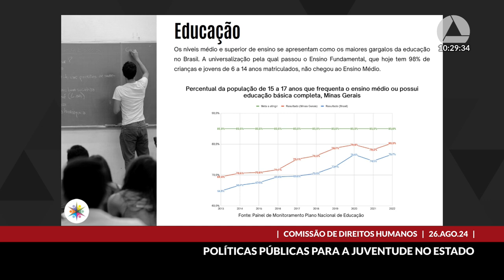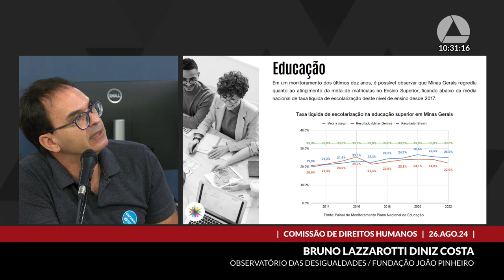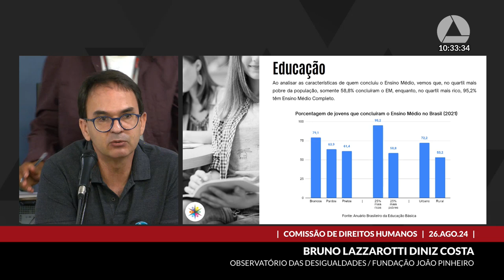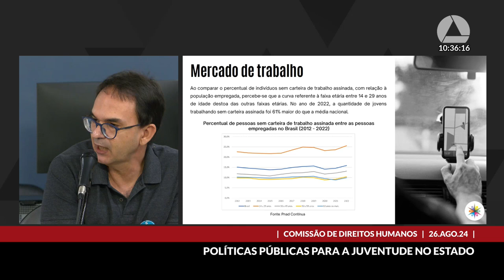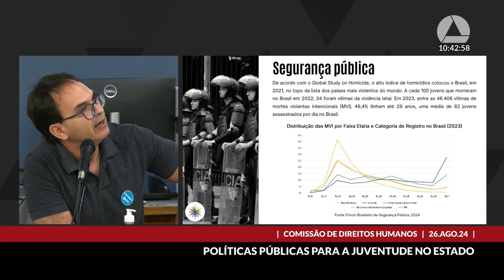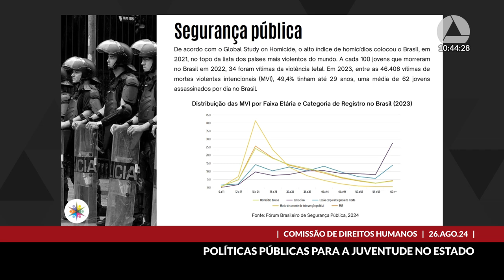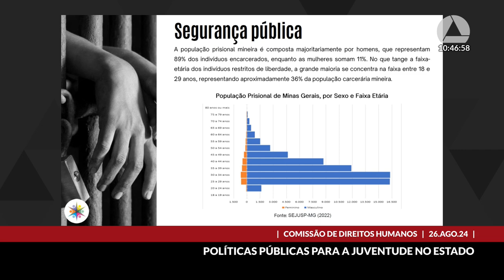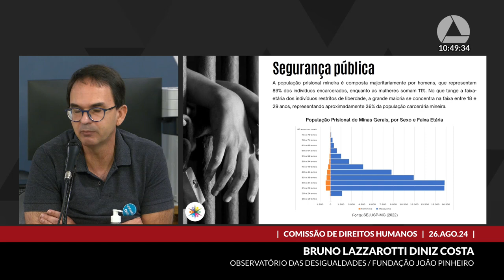26/08/2024 09:30 - Comissão de Direitos Humanos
Finalidade da audiência: Debater, sob a perspectiva dos direitos humanos, as políticas públicas para a juventude no Estado.